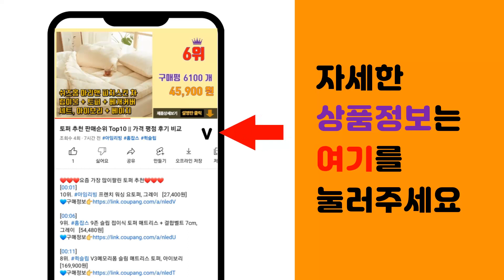필립스스팀다리미 추천 판매순위 Top10 || 가격 평점 후기 비교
❤️❤️❤️요즘 가장 많이팔린 필립스스팀다리미 추천❤️❤️❤️

[00:01]
10위. 필립스 스팀 다리미 3000시리즈, DST3041/30 [51,800원]

[00:06]
9위. 필립스 스탠드형 스팀다리미 3000 시리즈, 혼합색상, STE3160/30 [135,200원]

[00:11]
8위. 필립스 스팀 다리미 8000시리즈, 코발트 블루, DST8020/20 [103,650원]

[00:16]
7위. 필립스 접이식 핸디형 스팀다리미, STH3020/10 [46,060원]

[00:21]
6위. 필립스 핸디형 스팀 다리미, STH1010/10 [32,250원]

[00:26]
5위. 필립스 스탠드형 스팀 다리미, GC482/20, 혼합색상 [55,150원]

[00:31]
4위. 필립스 스팀 다리미 5000시리즈, DST5040/80 [67,170원]

[00:36]
3위. 필립스 스팀 다리미 1000시리즈, 혼합색상, DST1040/30 [22,600원]

[00:41]
2위. 필립스 뉴 스팀앤고 핸디형 스티머, GC362/88, 혼합색상 [41,650원]

[00:46]
1위. 필립스 이지 터치 플러스 스팀 다리미, GC523/68, 혼합색상 [108,800원]